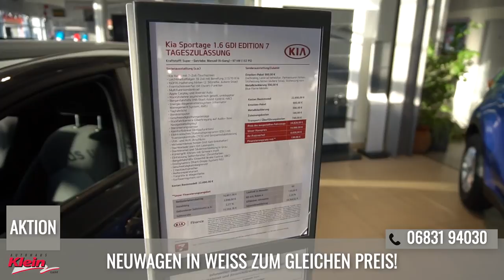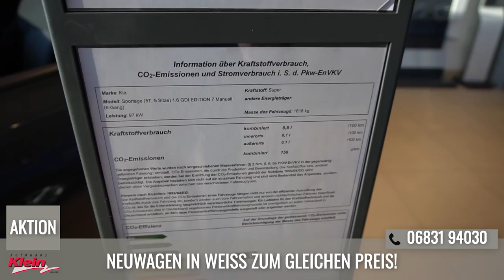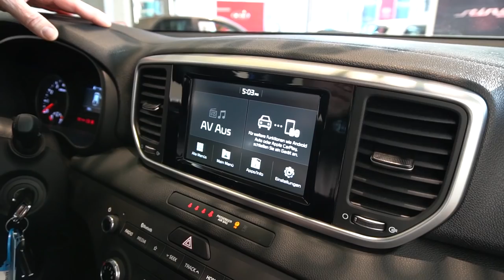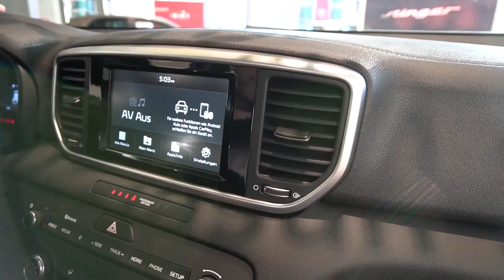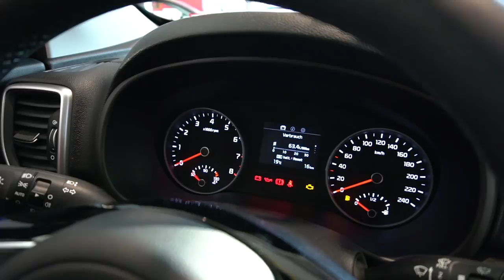Autohaus Klein - Aktion: KIA SPORTAGE